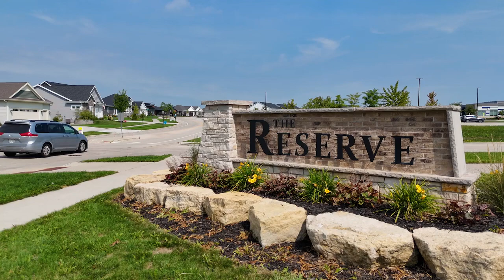Token Springs Elementary School Area, Sun Prairie, WI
A new neighborhood growing around one of Sun Prairie's newest elementary schools on the northwest side.